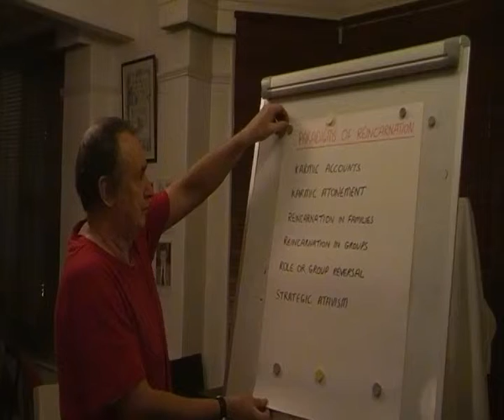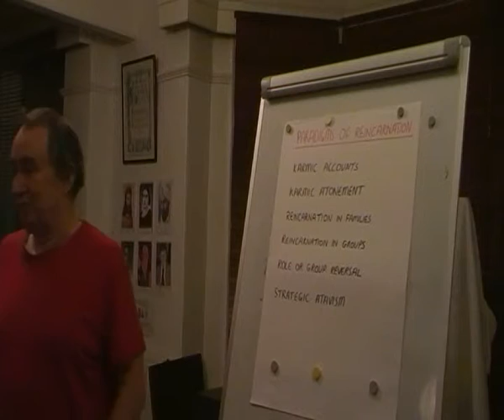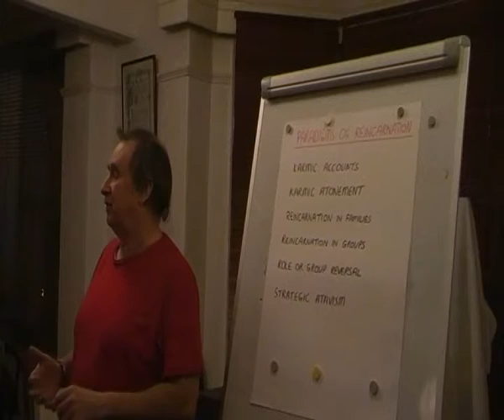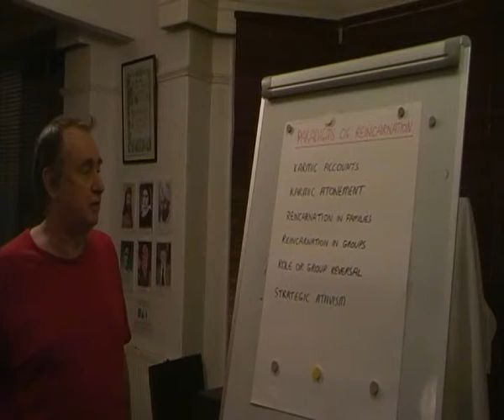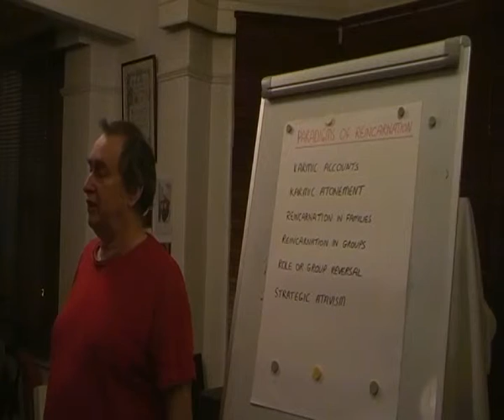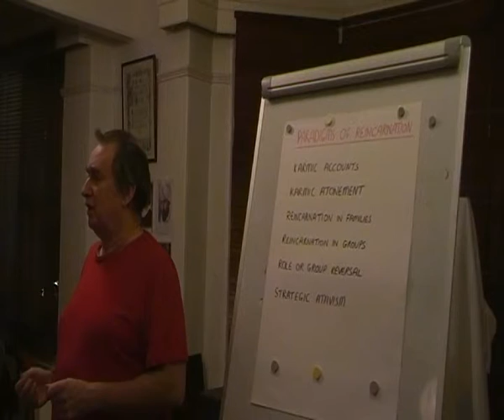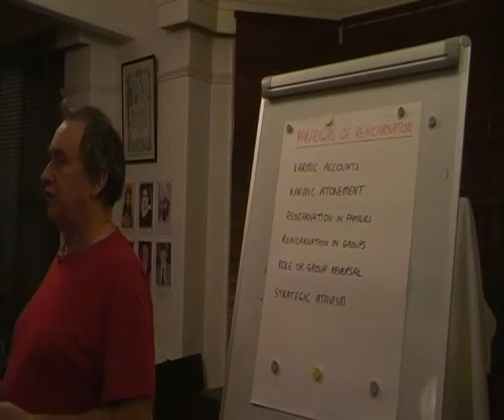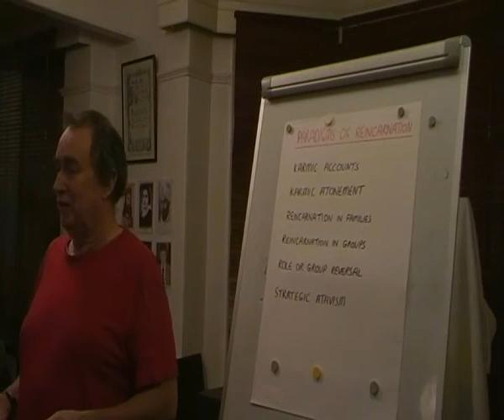Theosophy:- Paradigms of Reincarnation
Paradigms of Reincarnation presented by Dave Marsland of Cardiff Theosophical Society.